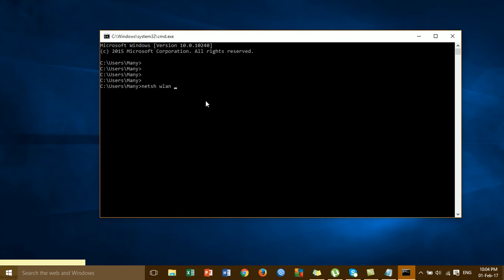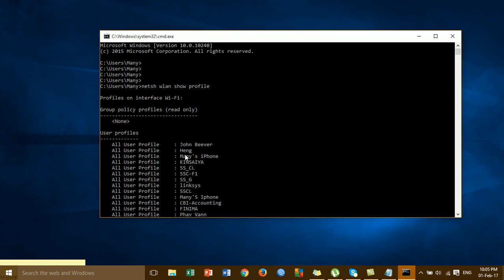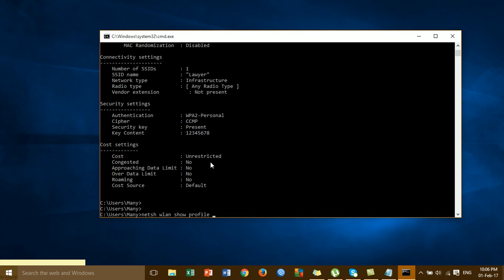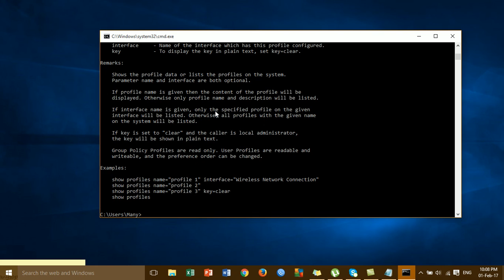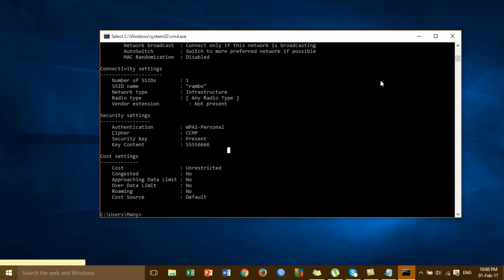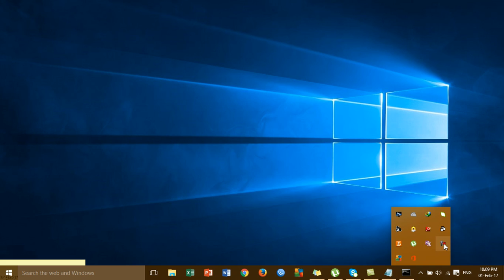How to find All Passwords Connected Wi Fi Networks Using CMD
In this video i want to show all of you about : How to find All Passwords Connected Wi Fi Networks Using CMD